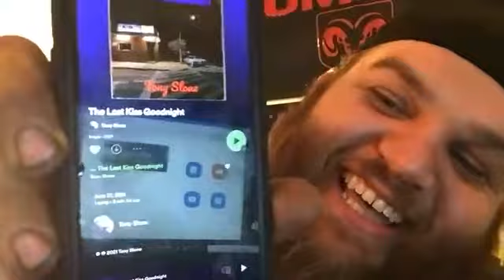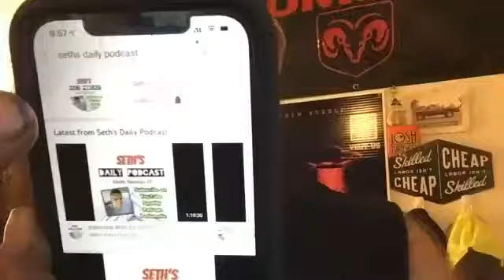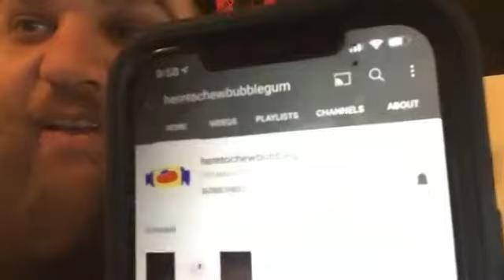Interview With Here To Chew Bubble Gum